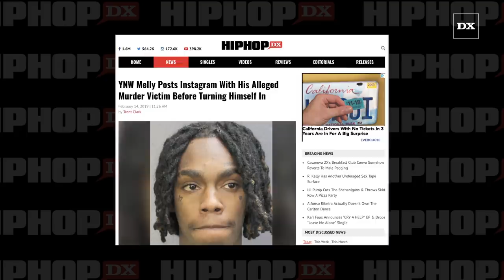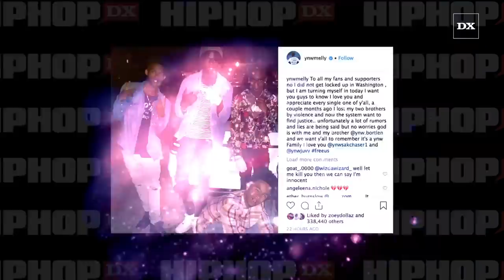YNW Melly Posts Instagram Picture With His Victim Before Turning Himself In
Up-and-coming Florida rapper YNW Melly was denied bond Thursday morning (February 14)